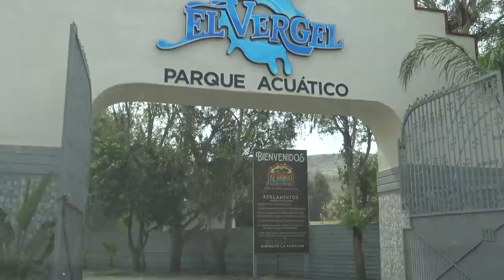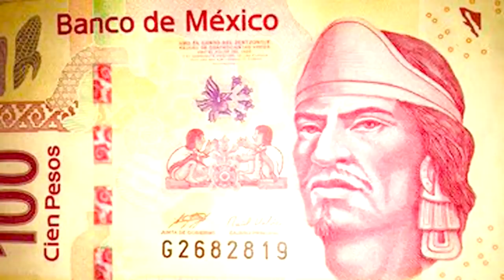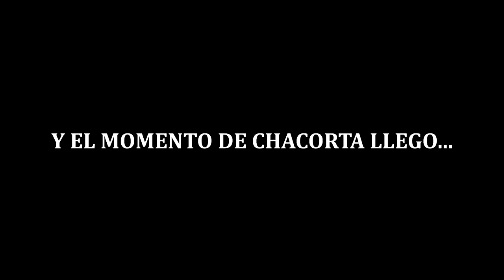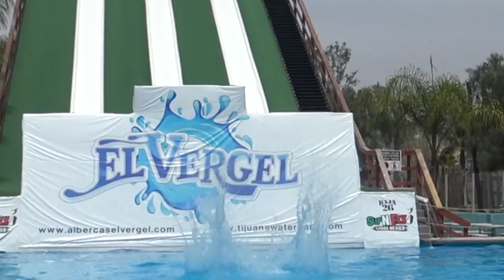😎UN DIA EN UN PARQUE ACUATICO TOBOGANES EXTREMOS🏊‍♂